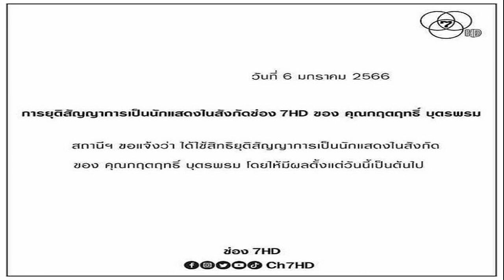บิ๊กเอ็ม เปิดใจครั้งแรก หลังเจอมรสุมชีวิต รู้ซึ้งสัจธรรม ยิ่งสูงยิ่งหนาว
เรียกว่าในช่วงเวลาเดียวกันพระเอกหนุ่มทรงดี บิ๊กเอ็ม กฤตฤทธิ์ บุตรพรม เจอมรสุมลูกใหญ่ถาโถมเข้าใส่ถึง 2 ลูก ติดๆกัน ทั้งเรื่องล็อตเตอรี่ และเรื่องที่ต้นสังกัดช่อง 7 ได้ประกาศยกเลิกสัญญาการเป็นนักแสดงในสังกัด
ทำเอาพระเอกหนุ่มถึงกับเซ และเก็บตัวเงียบอยู่พักใหญ่ ล่าสุด ข่าวสดบันเทิงออนไลน์ ได้มีโอกาสสัมภาษณ์อัพเดตชีวิตของบิ๊กเอ็ม ว่าตอนนี้วางแผนชีวิตได้อย่างไรบ้าง
ชีวิตตอนนี้เป็นอย่างไรบ้าง? “ตอนนี้ก็วางแผนเตรียมโปรเจ็กต์เยอะมาก กำลังจะมีละครกับที่ไหนตอนนี้ยังบอกไม่ได้จริงๆ แค่ว่าเซอร์ไพรส์แฟนคลับแน่นอนเป็นโปรเจ็กต์ใหญ่แน่นอน แล้วก็มีแพลนจะทำซิงเกิลเพลงเป็นของตัวเองด้วยครับ มันเป็นการสานฝันของผมอีกอย่างหนึ่ง เพราะผมอยากเป็นนักร้องมาตั้งแต่เด็กแล้ว เลยตัดสินใจทำซิงเกิล ของตัวเองออกมา”

ที่ผ่านมาเหมือนเจอมรสุมลูกใหญ่ ชีวิตตอนนั้นเป็นอย่างไรบ้าง? “ตอนนั้นก็ดาวน์ไปหมดทั้งตัวผมเองและคนในครอบครัวด้วย เหมือนเราได้บทเรียนชีวิตอย่างหนึ่ง เหมือนคลื่นลูกใหญ่พัดพังปราสาททรายของเรา ซึ่งมันก็ไม่ได้หมายความว่าเราจะสร้างใหม่ไม่ได้
เราก็ต้องเริ่มต้นใหม่ใช้ชีวิตให้มันมีสติทุกอย่าง ทำอะไรเราก็ต้องปรึกษากันทั้งผู้ใหญ่และคนใกล้ชิดที่มีประสบการณ์ ไม่ว่าจะทำอะไรเราก็ต้องปรึกษากันก่อน เราจะไม่ทำอะไรโดยพลการ ต้องปรึกษาผู้ใหญ่เยอะๆ
หลังจากนั้นพอทุกอย่างเริ่มเคลียร์ ผมก็เริ่มกลับมาดูแลตัวเอง และมีความคิดอย่างหนึ่งว่าเราต้องเดินต่อเราต้องมูฟออนจากตรงนี้ให้ได้ เพราะฉะนั้นเราจะปล่อยให้ตัวเองจมอยู่กับตรงนี้นานไม่ได้
แฟนๆ ที่เขาติดตามเราอยู่ เขาก็ยังรอดูการกลับมาของเรา รอดูผลงานของเรา เราจึงยิ่งต้องผลักดันตัวเองทำให้ตัวเองดีขึ้นกว่าเดิม ดูแลตัวเองหนักมาก ทานวิตามินอาหารเสริมอะไรที่มีประโยชน์รวมถึงออกกำลังกายดูแลรูปร่าง ดูแลผิวพรรณเพื่อให้พร้อมกลับมาทำงานได้ดียิ่งกว่าเดิม”
ตอนที่เราโดนมรสุม 2 ลูกใหญ่ๆ ทั้งเรื่องหวยและสังกัดเดิมประกาศยกเลิกสัญญากับเรา เราหายไปไหน? “ช่วงที่ผมหายไปนั่นเป็นช่วงที่ผมรักษาตัวเองทั้งจิตใจและร่างกาย คุณแม่จะบอกตลอดเลยว่าต้องลุกขึ้นมา อย่าจม เพราะถ้าสภาพจิตใจเรามันแย่ทุกอย่างก็จะแย่ตามไปหมด

แต่ถ้าคิดว่าเราต้องเดินหน้าต่อ กลับมาอย่างไรให้สง่างาม ถ้าจิตใจเราเข้มแข็งก่อนทุกอย่างมันก็จะตามมาเอง แต่ช่วงที่เราดาวน์จริงๆ ผมก็ปล่อยตัวเองเต็มที่เลย มันจมจริงๆ ครับ”
มันมีจุดที่เรารู้สึกว่าเราไม่อยากอยู่ในวงการแล้วไหม? “ผมมองว่าการที่เราเป็นนักแสดงเป็นคนที่มีชื่อเสียง เราไม่เคยมีข่าวเสียหายใดๆ เราสร้างแต่สิ่งที่ดีมาตลอดระยะเวลาที่ผมอยู่ช่อง 7 มันก็ไม่แปลกใจที่ถ้าวันหนึ่งผมเกิดสะดุดล้ม หรือพลาดขึ้นมาแล้วมันจะเป็นข่าวใหญ่โต และทุกคนจะรู้สึกเสียใจไปกับเรามันก็ไม่แปลก
มันก็ได้สัจธรรมอย่างหนึ่งขึ้นมาว่าเราเป็นบุคคลสาธารณะ เรายืนอยู่ตรงกลางสปอตไลต์และมีคนรอบข้างที่เขายืนอยู่ เพราะฉะนั้นเวลาที่เราจะทำอะไรมันสว่างหมดเลย เราเป็นคนที่อยู่ในที่สว่าง เราก็ต้องทำอะไรที่มันสว่างด้วย เราก็ได้บทเรียน
ต่อไปเราก็จะระวังคนที่เข้ามามากขึ้น? “ใช่ครับ ตอนนี้ก็ระวังครับ อย่างที่ผมบอกว่าตอนนี้เวลาจะทำอะไรก็ต้องปรึกษาผู้ใหญ่ แม้กระทั่งแม่ผมเวลาที่จะรับงาน ก็ต้องปรึกษากับเราก่อนอย่าเพิ่งรับงานด้วยตัวเอง”

ยิ่งสูงยิ่งหนาวเราว่าจริงไหม? “อันนี้ของจริงเลยครับ แต่ผมไม่เคยมีความคิดที่จะออกจากวงการ ผมรู้สึกว่าการที่เรามายืนอยู่ตรงนี้ถือว่าเป็นโอกาสหนึ่งในสิบล้าน มันไม่ใช่ว่าทุกคนจะเข้ามาเป็นดาราเป็นนักแสดงที่มีชื่อเสียงได้ แล้วทำไมเราจะต้องเอาทุกอย่างที่เราสร้างมาเป็นระยะเวลาเกือบ 10 ปี มาแลกกับเรื่องแค่นี้
มันแค่มีอิทธิพลกับชีวิต และกับจิตใจเราในช่วงระยะเวลาหนึ่ง เพราะทุกคนไม่มีใครที่จะเกิดมาแล้วดวงดี 100% มันต้องมีช่วงเวลาที่ตกต่ำบ้างทุกข์บ้างสุขบ้าง”
ขอบคุณรูปจากไอจี : bigm_krittarit